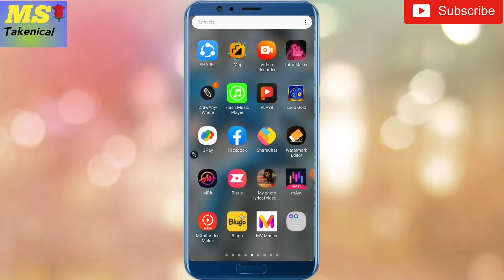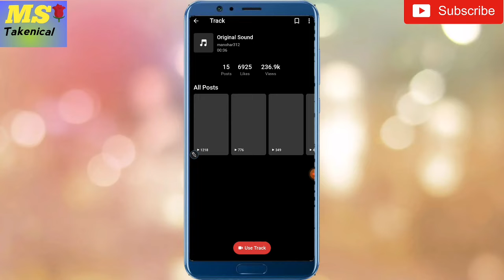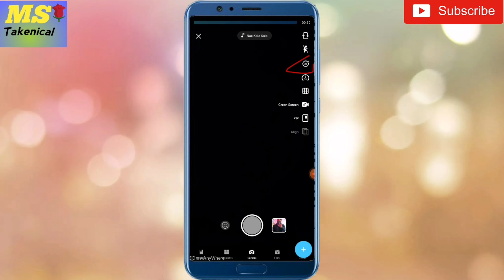Rizzel App Kaise Use karte Hain | How to use Rizzel App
Hello Friends

👉Dosto Aaj ke video mein Apko Batne jaa raha hoon ki  Rizzel App kaise use karte Hain

     ( MultiSuper Takenical   )